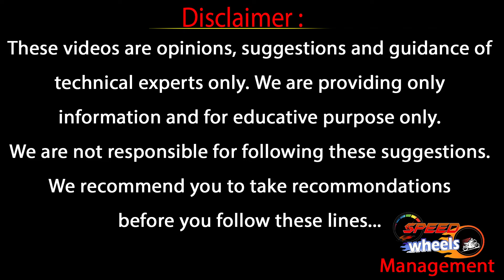Mahindra XUV 500 Second Hand Car Price | 6 లక్షల 50 వేలకే Mahindra XUV 500 | Used Cars | SpeedWheels